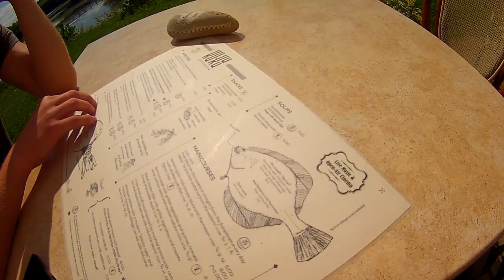Roadtrip Baltikum 🇪🇪 Estland 🗺 einfach.abenteuerlich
Im August 2017 waren wir im Baltikum unterwegs und sind von Estland über Lettland, Litauen und Polen wieder nach Hause gefahren. Beeindruckend war die Insel Saaremaa mit dem Meteoritenkrater, der Stadt Kuressaare – Arensburg und dem Panga Cliff. Weiter besuchten wir die Burg Rakvere und natürlich die Hauptstadt Estlands Tallinn. Uns gefiel vor allem die Natur und der Nationalpark Lahemaa.

Unterwegs waren wir mit einem Landcruiser HDJ80 (Kerstin, Steffi, Hund Theo) und einem Abarth Punto Evo (Benedikt, Johannes).

📸 ▬▬▬ UNSER EQUIPMENT* ▬▬▬▬▬▬▬▬▬▬▬▬▬▬▬▬

Wir sind Steffi und Johannes und wir nehmen dich mit auf unsere kleinen und großen Abenteuer! Reisen ist eine unserer größten Leidenschaften und wir sind gerne in der Natur unterwegs. Daher zeigen wir auch viele Videos von unseren Urlauben mit Rucksack oder Reisemobil. Ob Wandern, Campen oder ein Roadtrip, wir mögen die einfache Freiheit.
Außerdem nehmen Autos bei uns einen hohen Stellenwert ein, weil dies Johannes Leidenschaft ist. Unseren Mitsubishi Pajero V60 haben wir als Camper ausgebaut, um frei und unabhängig reisen zu können. Deswegen zeigen wir dir bei einfach.abenteuerlich auch viele Videos von unserem praktischen und kostengünstigen Camper Ausbau sowie Roadtrips mit unserem Reisemobil.
Weiterhin gibt es bei uns jede Menge unabhängiger Produkttests rund um das Thema Reisen, Camping und Outdoor.
Stefanie Schädel und Johannes Brendler

🤳 ▬▬▬ SOCIAL MEDIA ▬▬▬▬▬▬▬▬▬▬▬▬▬▬▬▬▬▬

Ein Kauf über diese Links bringt uns eine einstellig prozentuale Provision. Damit unterstützt du unseren Kanal, damit wir weiterhin interessante Videos und unabhängige Tests erstellen können. Die Links führen zu Ebay oder Amazon, aber wir haben sie auf unserer Webseite gekürzt, da die Original-Links teilweise extrem lang sind.

Musik ganz oder teilweise by audionautix.com